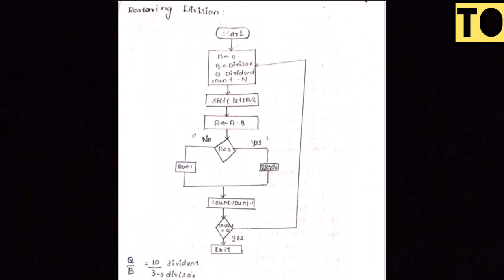Computer Architecture | #15 | Restoring Division | Tamil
This video is made only for the need of people who have not
Know this algorithm problem solving in Tamil And for the competitive exam students . Which helps to
Understand more about computer internal works.
From this video you will be clear about the topic of Restoration Division Algorithm.

For Support And to Encourage to do more,